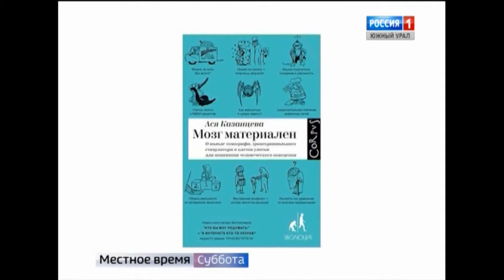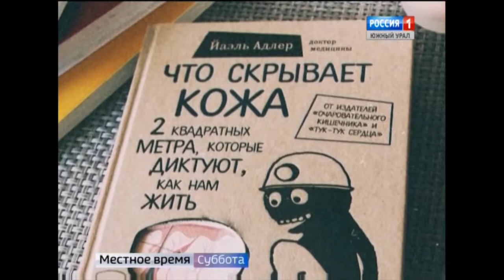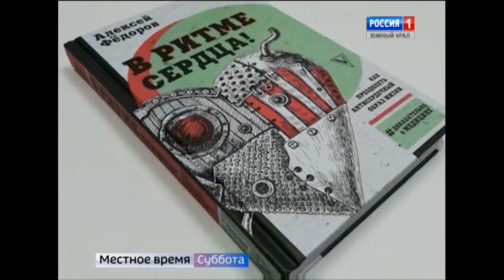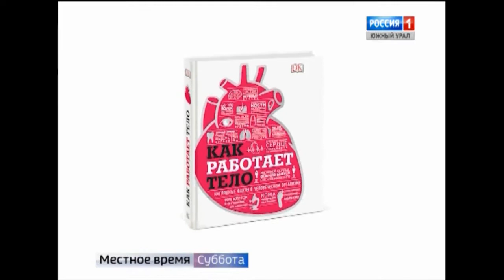Книги о человеческом теле - Книжный переплет. Выпуск 31 от 17.06.2019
Обзор книг, в которых человеческое тело показано в необычном ракурсе: мозг, сердце, кишечник, кожа – новые факты о человеческом организме:
- Ася Казанцева «Мозг материален»
- Джулия Эндерс «Очаровательный кишечник. Как самый могущественный орган управляет нами»
- Йаэль Адлер «Что скрывает кожа»
-  Алексей Фёдоров «В ритме сердца!»
- Дженнифер Эккерман «Краткая история человеческого тела»
-  «Как работает тело».

Автор рубрики: Рифат Абдрашитов, зав. сектором проектных технологий ЧОУНБ